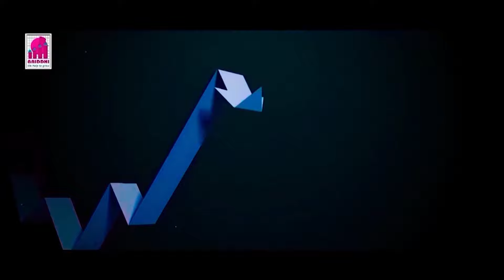Smart work instead of Hard Work || Moments with Md. Akbar Hassan & Mohammad Tarek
Today’s Topic: Smart work instead of Hard Work || Moments with Md. Akbar Hassan & Mohammad Tarek

Guest: Mohammad Tarek, Corporate Person.

Know more by Watching this whole Video. It is a learning video.

Host: Md. Akbar Hassan CEO & MD of BRIDDHI & Chief Resource person. MBA (IBA ) & MPA from the University of Dhaka. Served in 3 MNC’s Philips; Youngone Corporation& Mobil Oil Bangladesh Ltd.( U.S. MNC) for 19.5 years in a Senior Management position & in Teaching in a reputed University & Corporate resource person for 22 years.

Mr. Md Akbar Hassan devoted himself to corporate training for the last 22 years. Conducted more than 1000 customaries training. Created 1800+ professional videos. Faculty of Reputed Universities. He is a researcher, consultant & corporate resource person both home &abroad. The resource person of Trade body DCCI; MCCI, BPATC, Police Staff College, Planning Academy, BIAB, BIBM, NDC, etc. Besides 113 + corporate clients across the country.